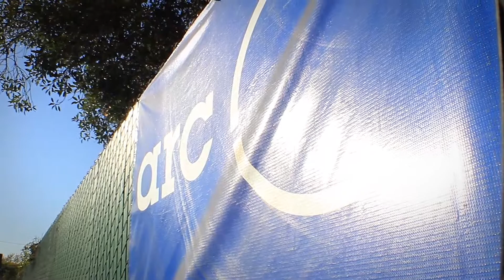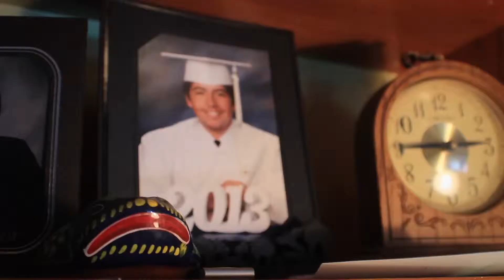The Story of arc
arc is an after school and experiential education provider.
We bridge the opportunity gap by creating transformational learning
opportunities that empower youth to realize their full potential.